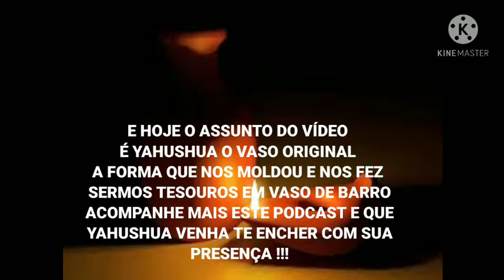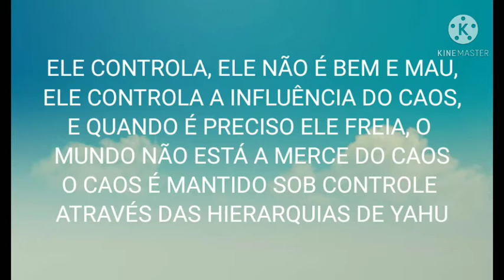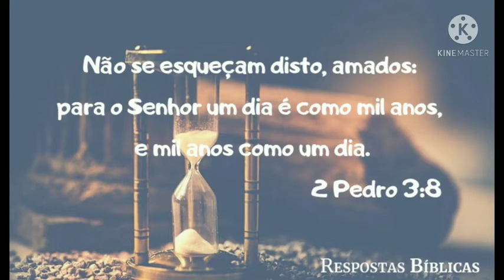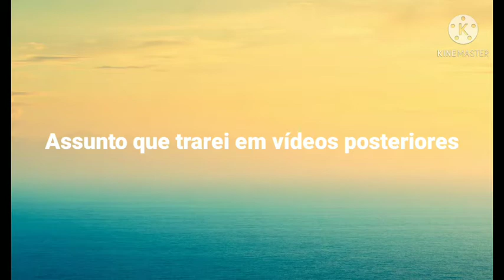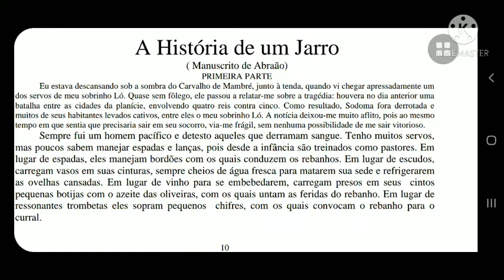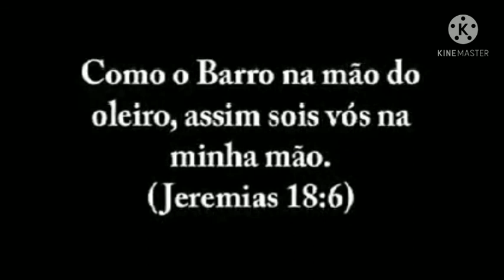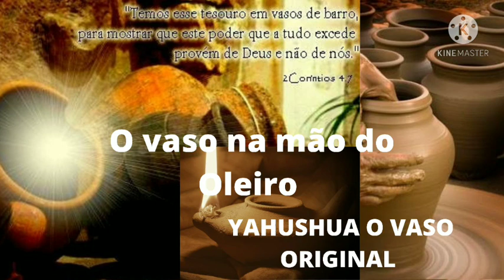O MISTÉRIO DO PÃO E DO VINHO PARTE 6- A HISTÓRIA DE UM VASO ( YAHUSHUA O VASO ORIGINAL)